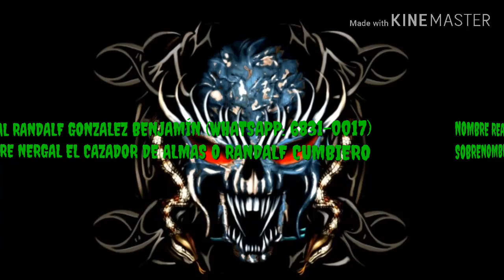RANDALF CUMBIERO PART 10